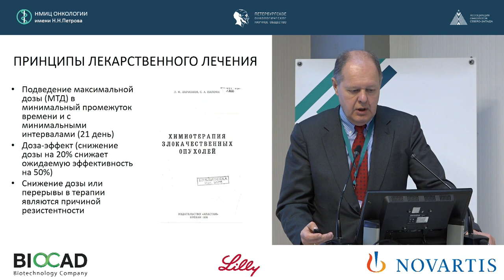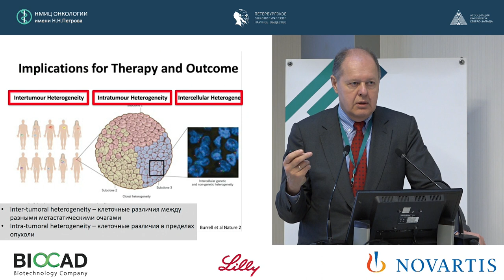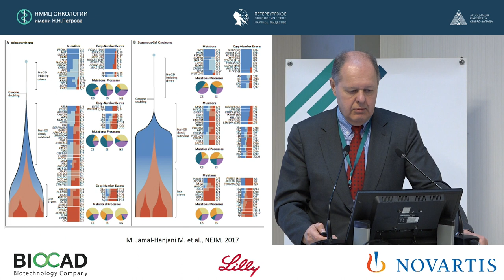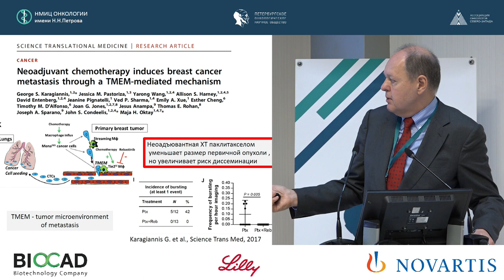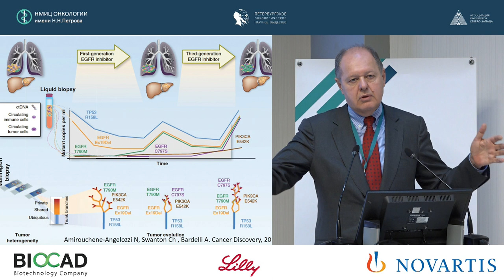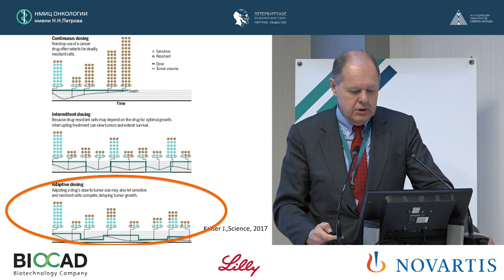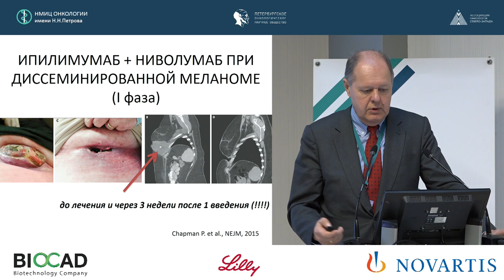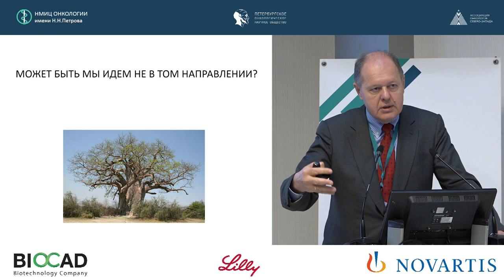Перспективы лекарственного лечения злокачественных опухолей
Моисеенко Владимир Михайлович